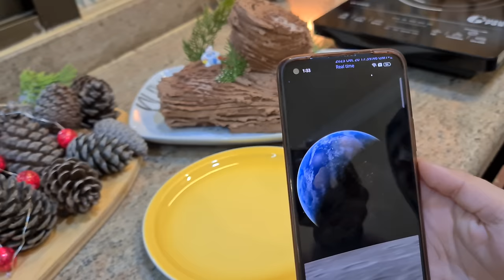أسهل طريقة حلوى حطب الميلاد Bûche de Nöel 🪵 و أحلى شي رأي زوجي هادي بآخر الفيديو 🤩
طرابلس لبنان
شمال لبنان